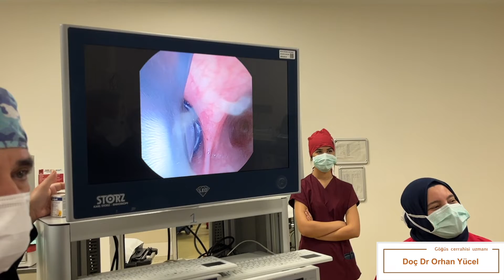BRONKOSKOP MÜDAHALE ÖNCESİ MUHAKKAK YAPILMALIDIR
AŞIRI TERLEME AMELİYATI ÖNCESİNDE  BRONKOSKOP MUTLAKA YAPIYORUZ. HASTA SOLUNUM SORUNU YAŞAMAMASI İÇİN.    DOÇ DR ORHAN YÜCEL